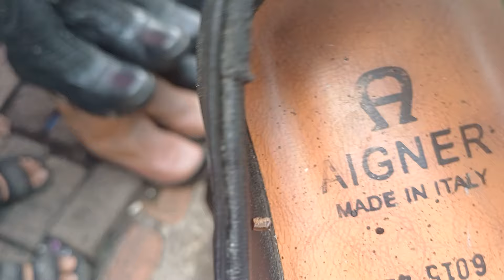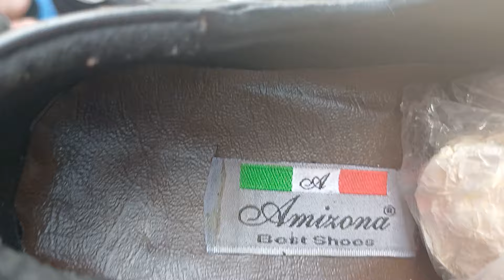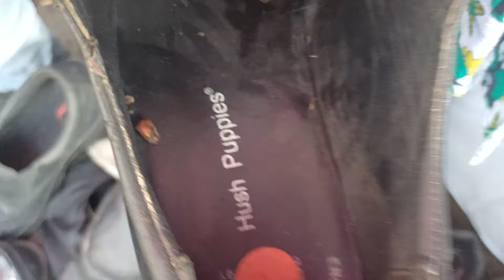OBRAL❗️ SEPATU KULIT ORIGINAL❗️ DIPASAR PONCOL